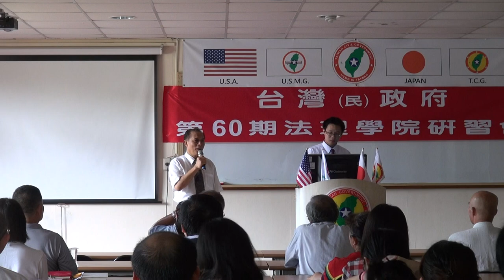130713-4a-法理台灣-Sakai-台灣(民)政府第60期法理學院研習會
130713-4a-法理台灣-Sakai-台灣(民)政府第60期法理學院研習會